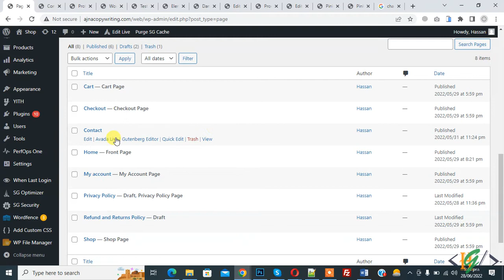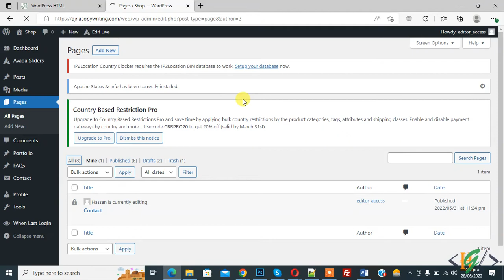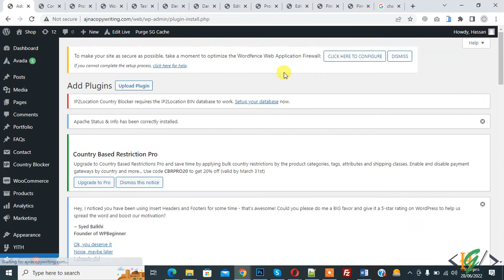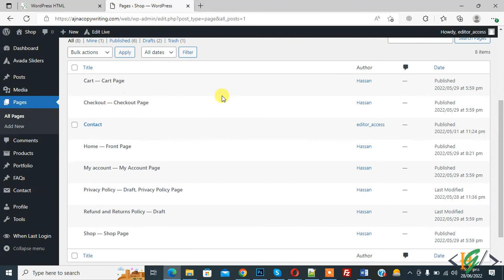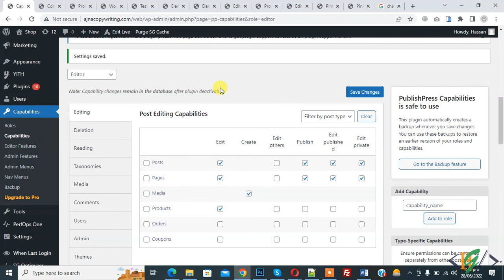How to Allow Editors to Only Edit Certain Pages in WordPress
In this wordpress tutorial for beginners you will learn how to give limited access to editors role to allow only edit specific pages assign by admin or create new pages but editor can not edit delete others administrator roles page / post in wordpress website.